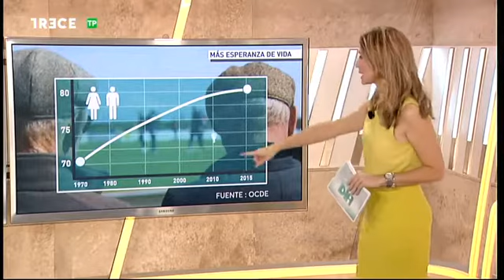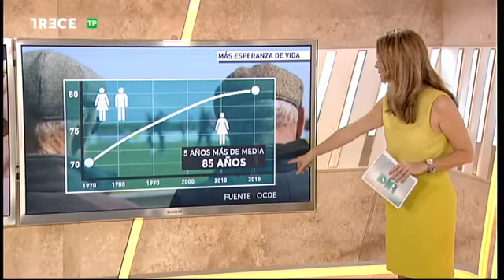"El envejecimiento es el problema más grave del país a medio y largo plazo"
La OCDE alertaba en su último informe de que en 2050 España sería el país más envejecido del mundo, solo por detrás de Japón. Un problema al que se suma el del desempleo. Alejandro Macarrón, fundador y director de la Fundación Renacimiento; y Aurelio García del Barrio, director del Global MBA con especialización en Finanzas del IEB, abordan este problema en los informativos de 13TV.